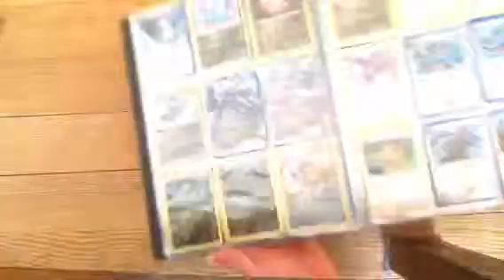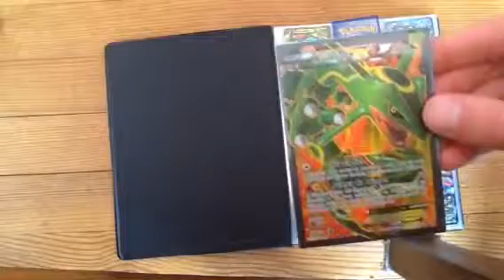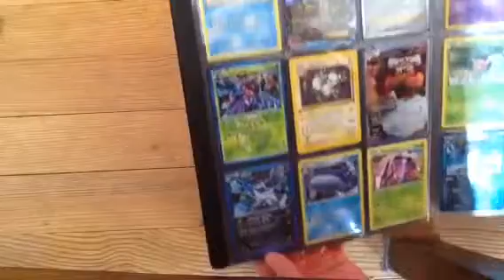Collection cartes pokemon ex et full art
Salut je vous présente une petite collection de cartes modeste par rapport aux vrais collectionneurs mais qui vaux quand même le coup ;)